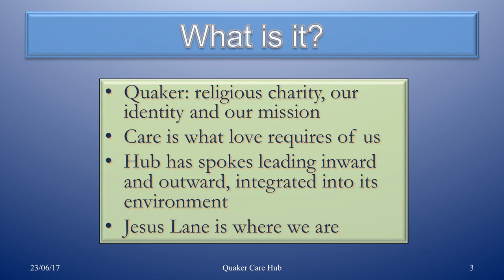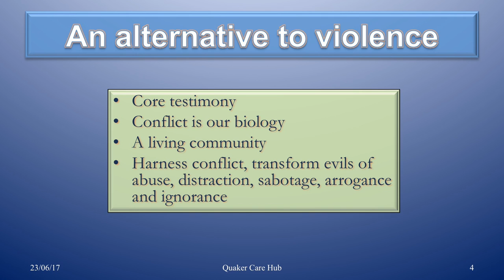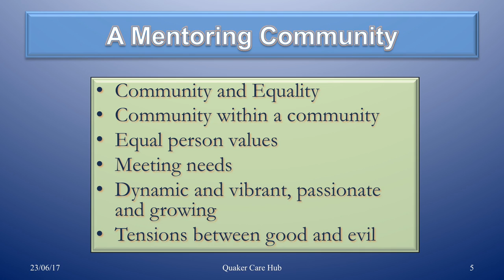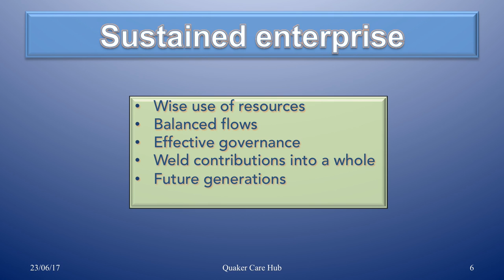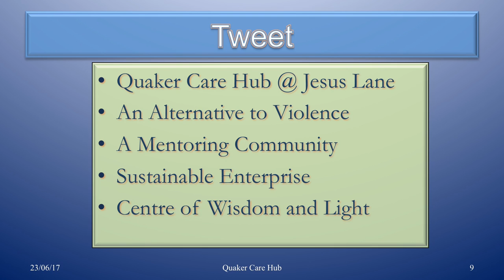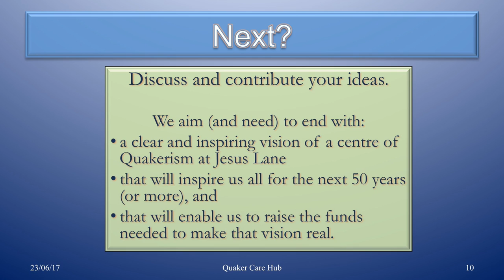Quaker Care Hub For comment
Roland presents the idea of a Quaker Centre, for example at Jesus Lane Cambridge in simple, non-technical terms. It's for someone who is not familiar with thinking about a difficult project, but it assumes you know about Quakers. This is an idea for a better film, so I call it a moquette. Its for comment, so please comment!